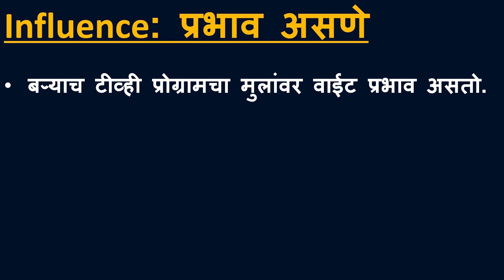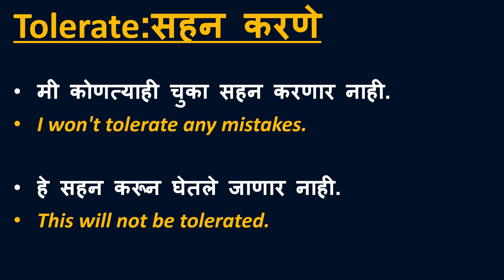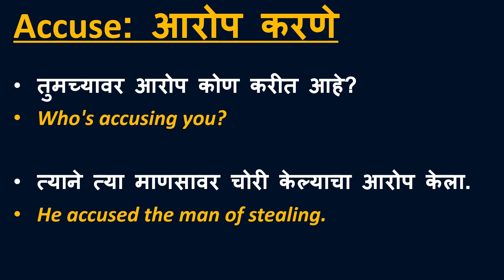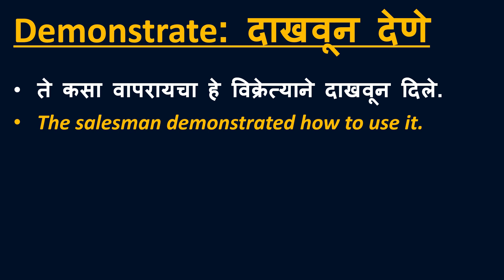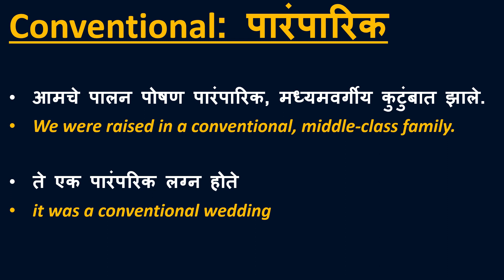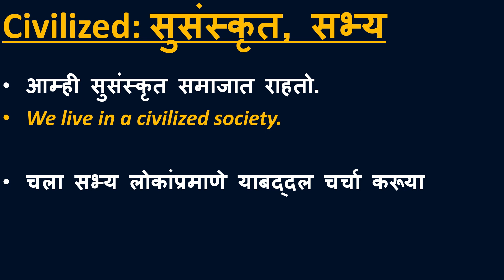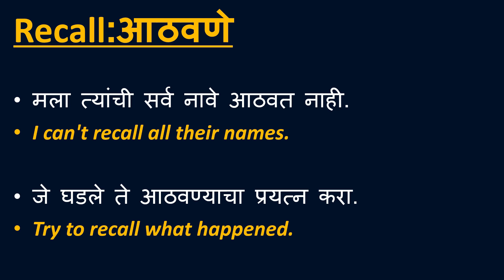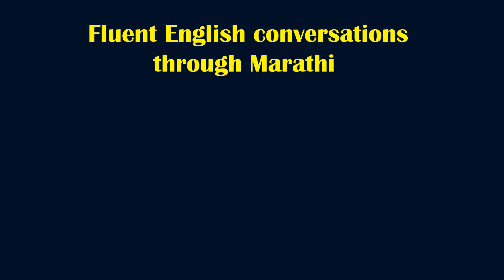daily use english words and sentences marathi II vocabulary series 7 II spoken english marathi